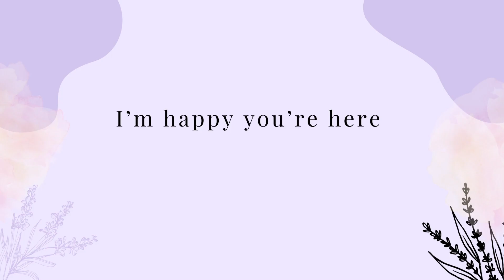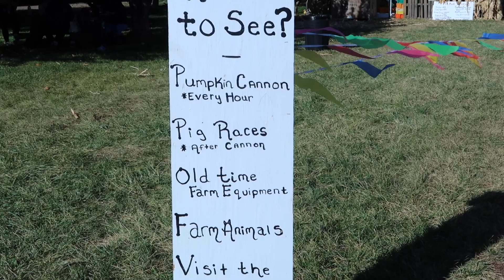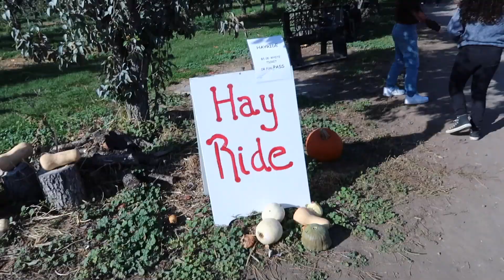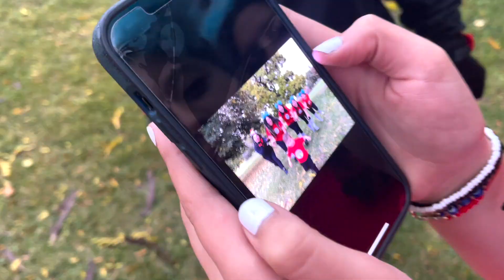Kaladin's world i just live in it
go check out Stereo Lovin’s dope music!! ⤵︎

this is my passion thank you for supporting :)) ♥︎